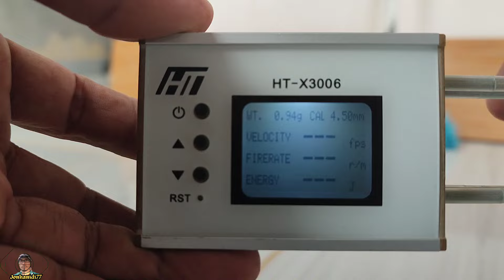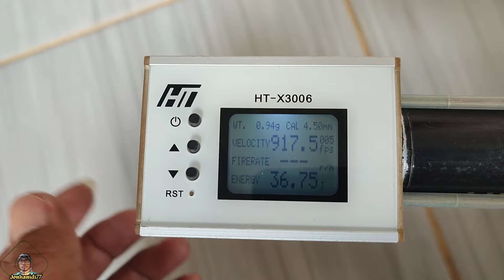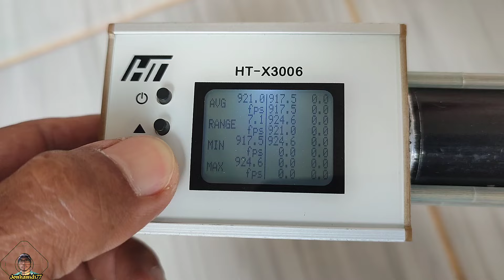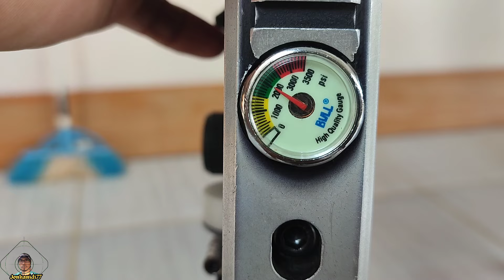GANTI PER HAMMER DENGAN MISUMI BULAT KODE WM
Assalamualaikum